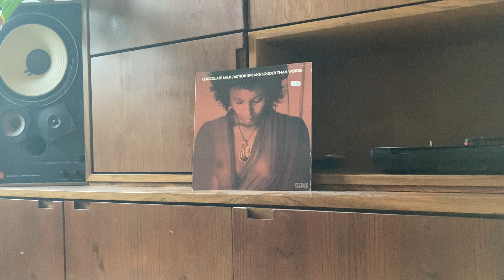Pick of the Week º Chocolate Milk * Action speaks louder words"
" I remember Teenage kicks on John Peel's Radio Show show. Back then the idea of putting
 your hands on a vinyl record or scratching it was practically sacrilegious.

 DIDIER DE LA BOUTIQUE
Rare Groove Connoisseur, Collector and Dj based in Berlin.

for promotional & educational use only !